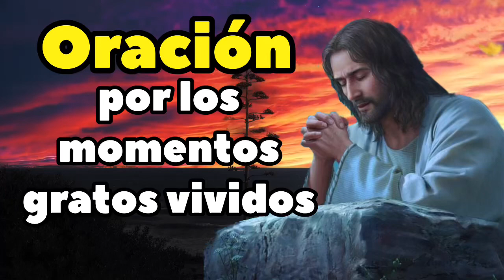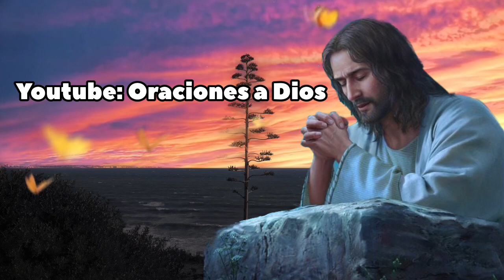ORACION de la NOCHE de HOY 🌕 Sábado 20 de Agosto 2022💤 ORACIONES A DIOS 🙏